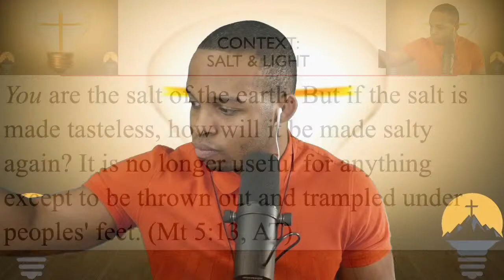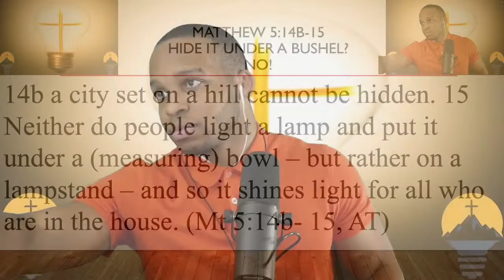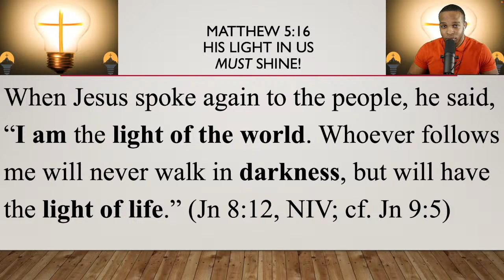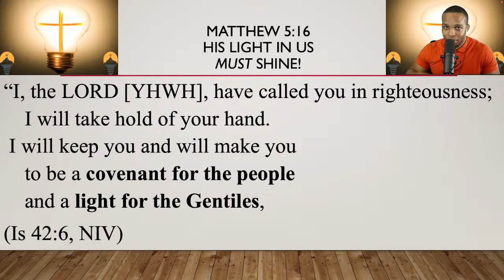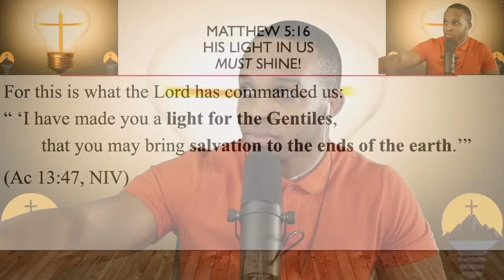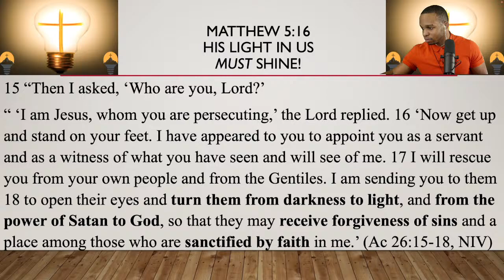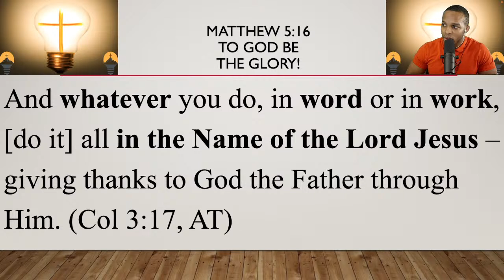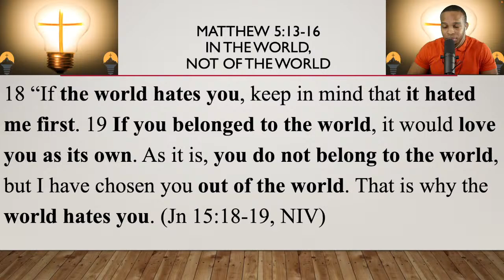"SON-shine!" | Matthew 5:14-16 Bible Study | 7.20.22